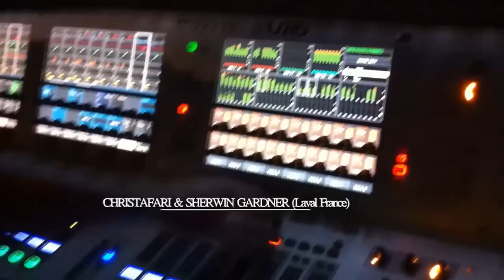Sherwin Gardner and Christafari European Tour - June 2011 Blog 2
June of 2011, Christafari headed off on a two week tour with Sherwin Gardner, Avion Blackman, Jennifer Howland and Solomon Jabby. In these videos Mark Mohr, founder and lead vocalist of this gospel reggae group takes us on an unprecedented journey behind the scenes of the group's European tour via plane, train and automobiles as they share the good news of Jesus Christ with the masses through gospel reggae music in Germany, France and the Netherlands.

Join us on this incredible journey night after night, city after city and see what it's like to be on the road with the group through sleepless nights, crazy crowds, long travel days and hilarious moments--all shot using Mark Mohr's iPhone. Please watch these episodes in order. Once you start watching you'll get addicted and have to see what happens next!